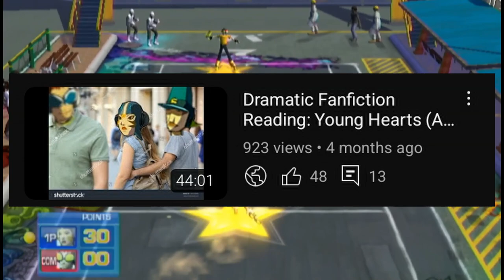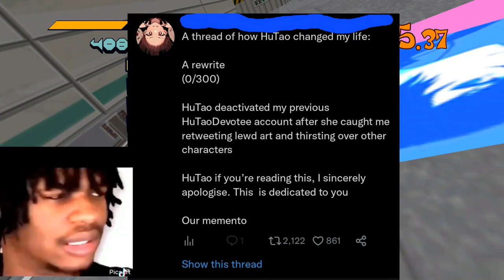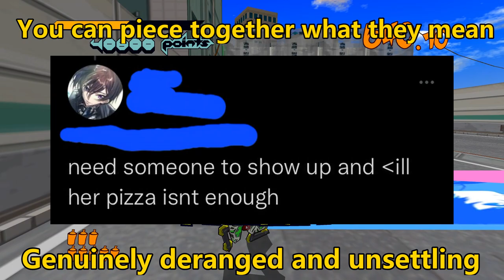How Gum Plays a Part in a Big Internet Issue about Fictional Characters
❗️❗️PLEASE KEEP IT CIVIL! JUST LIKE I STATE IN THE VIDEO, I DO NOT CONDONE HARASSMENT OF ANY KIND❗️❗️

This video is a little more different in tone and direction than my previous videos. This isn't just an analysis about Gum. This is a video discussing about a really underlining issue with talking about fictional characters on social media. The way people misinterpret characters, and the extreme ways people can react to how other people don't share the same views.

It's not an easy topic to discuss, I encourage everyone to keep an open mind about this. Some may not agree with my viewpoints, and that's okay. But hear me out on the main points I bring up about harassment and why it's not okay.